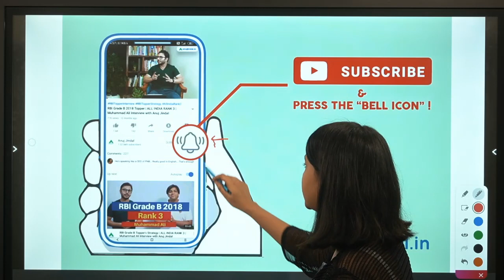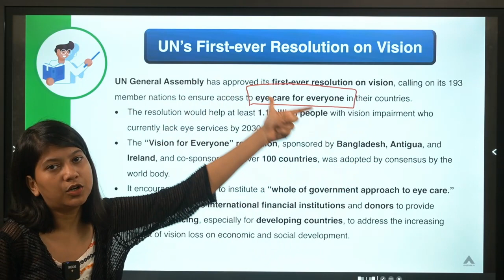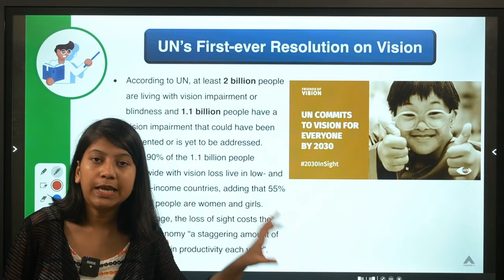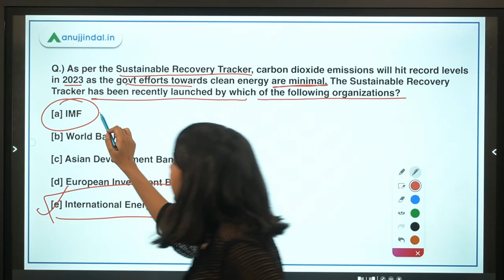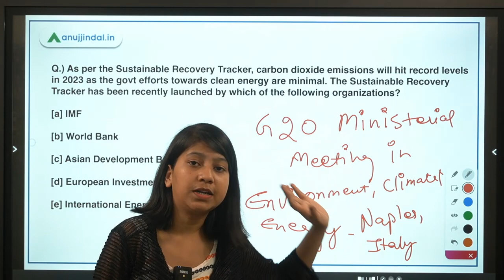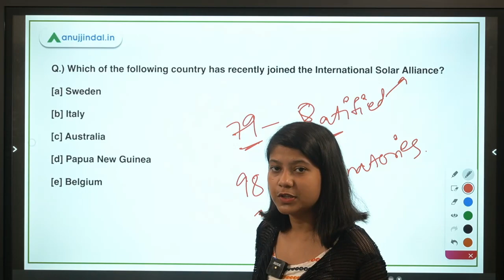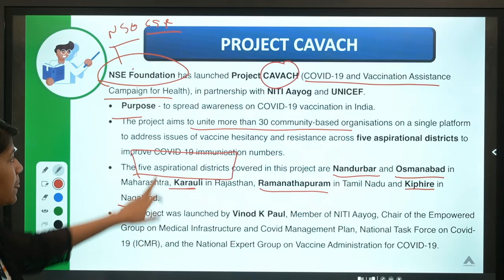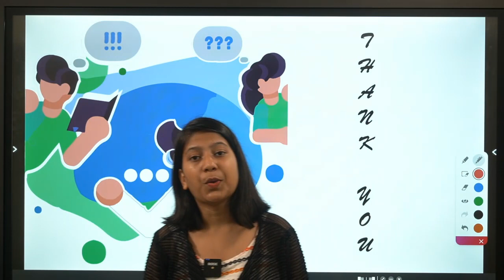RBI, SEBI & NABARD| Daily Current Affairs | World's First Resolution on Vision| 27 July - Neha Gupta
In this video, I will be discussing about the UN’s First-ever Resolution on Vision, Sustainable Recovery Tracker, International Solar Alliance, PROJECT CAVACH, FDI in the Public Sector Undertakings in Oil sector, Bank with a Soul: Equitas book